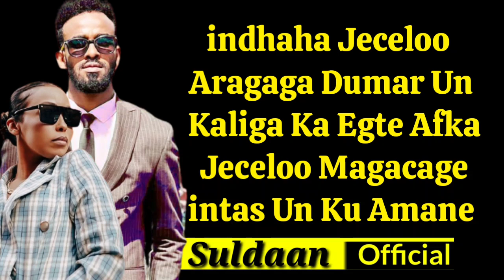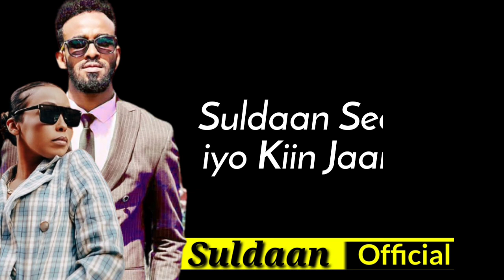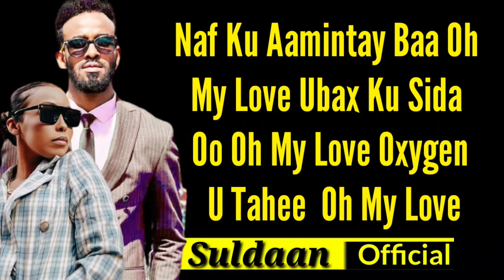Suldaan Seerar iyo Kiin Jaamac My Love 2021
Suldaan Seerar Ft Kiin Jaamac My Love 2021,
Lyrics:  Abdishakur Badmadow
Melody: Cabdishakur Badmadaw
Music Composer: Dj Adam
Post Maker, Suldaan Official
Get Socialistic and Follow us Facebook-:) Suldan Khadar

Suldaan Seerar iyo Kiin Jaamac Hees cusub 2021,Suldaan Seerar iyo Kiin Jaamac Hees cusub 2021,